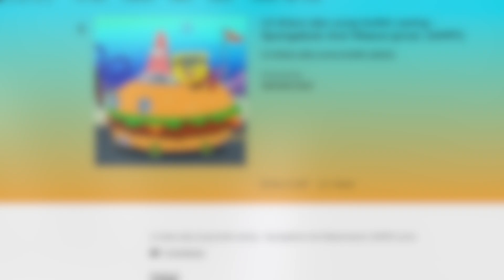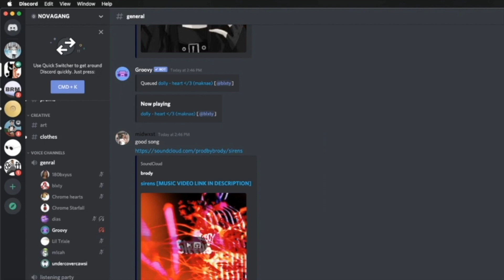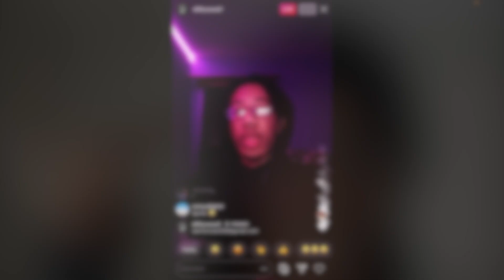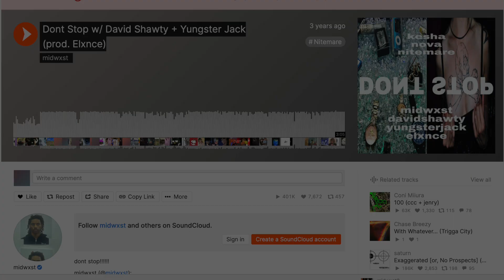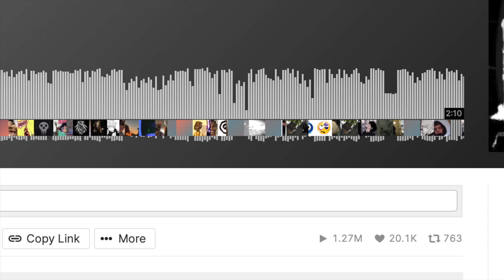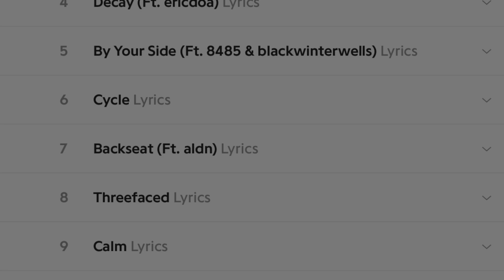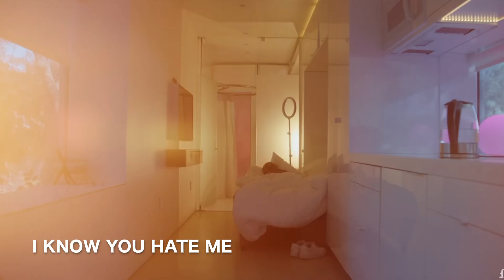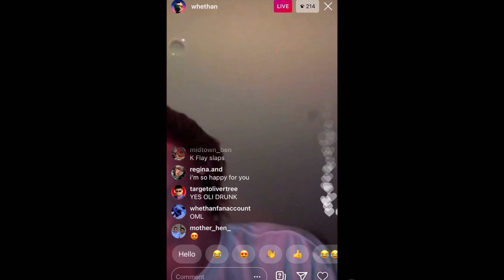Midwxst 突如として現れたHyperpop Digicoreスターの正体とは？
リクエスト等ありましたらコメント、DMにてお願いします。